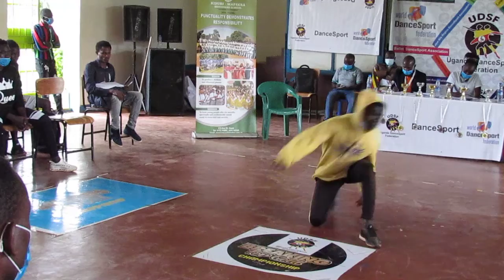UDSF Breaking for Gold Qualifiers